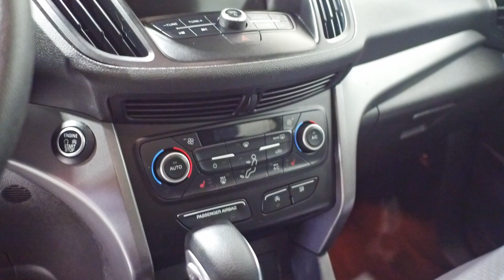2019 Ford Escape SE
Intelligent 4WD System

Interior Features:

10-Way Power Driver's Seat w/ Power Lumbar Adjust
Steering Wheel-Mounted Cruise & Audio Controls
Push-Button Start
SYNC® 3 w/ 8" LCD Capacitive Touchscreen in Center Stack
6-Speaker AM/FM/MP3 Audio System
SiriusXM® Satellite Radio
Apple CarPlay™ & Android Auto™ Compatibility
911 Assist®
AppLink®
FordPass Connect™ w/ 4G LTE Wi-Fi Hotspot
Smart-Charging USB Ports (x2)
12V Powerpoints (x4)
Tilt & Telescoping Steering Column
Illuminated Entry System
Power Windows w/ One-Touch Up/Down Feature
Power Door Locks
Power Sideview Mirrors w/ Integrated Blind Spot Mirrors
Air Conditioning
Dual-Zone Electronic Automatic Temperature Control

Exterior Features:

Intelligent Access
SecuriCode™ Invisible Keypad
Halogen Reflector Headlamps w/ Courtesy Delay
Autolamp Automatic On/Off Headlamps
Configurable Daytime Running Lamps
Fog Lamps
Rear Privacy Glass
Body-Coloured Sideview Mirrors
Dual Chrome Exhaust Tips

Drivers Assistance:

Cruise Control
Torque Vectoring Control
AdvanceTrac® w/ Roll Stability Control™ (RSC®) & Curve Control

Performance Features:

Intelligent 4WD System
1.5L EcoBoost® - 4 Cylinder Engine
179hp/ 177lb-ft Torque
6-Speed SelectShift® Automatic Transmission

Due to a technical issue with Kijiji some of our inventory is not appearing in searches.

B39780
1FMCU9GD2KUB39780